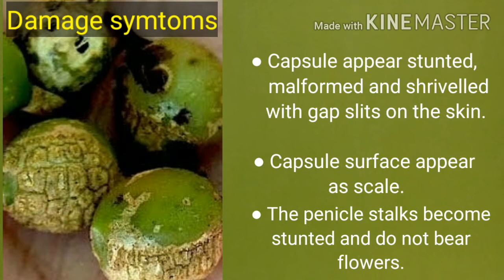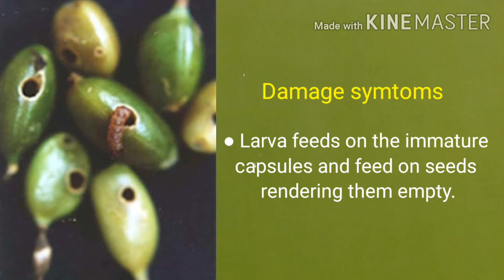Insect Pest of Cardamom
This video show you the insect pest of cardamon with images and their damaging symptoms.